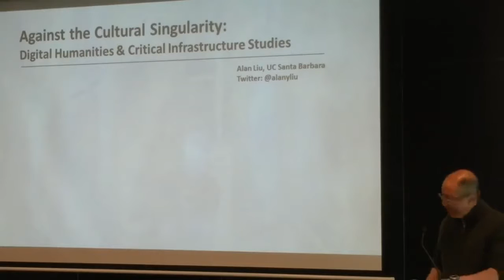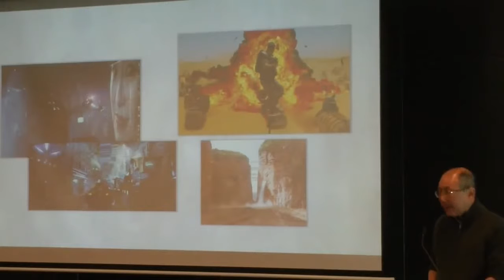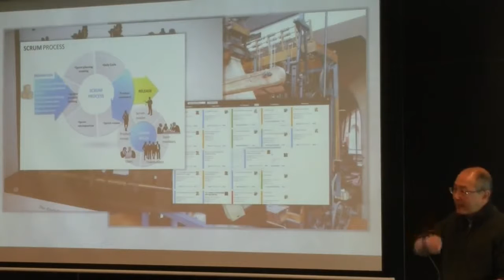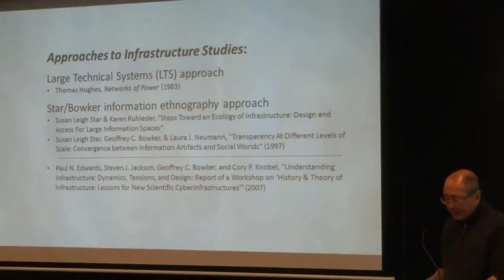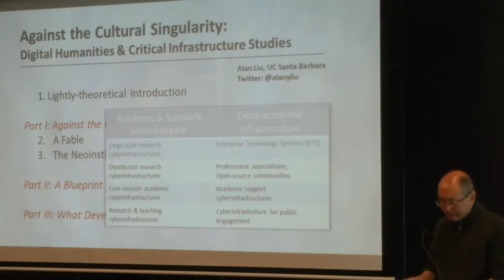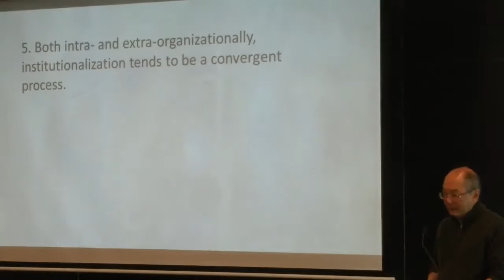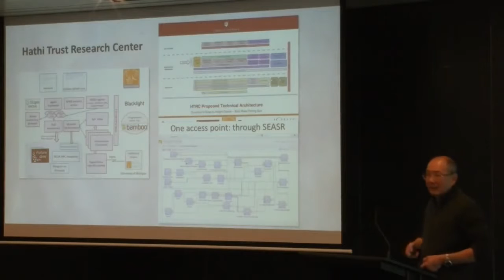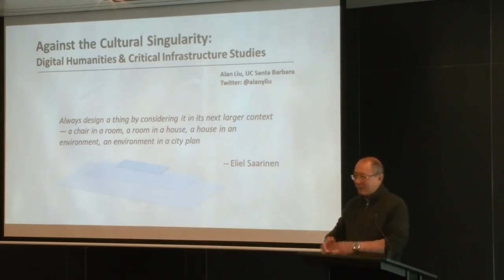Prof. Alan Liu: Against the Cultural Singularity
Can digital humanities research and development be redirected from being primarily instruments of institution work to also becoming ways to act on institutions and their wider social impact? What methodological framework can assist the making of a revisionary "enterprise technology"? What kinds of scholarship, projects, and tool-building might constitute a critical digital humanities?

This is the first seminar in the series 'The Frontiers of DH: Humanities Systems Infrastructure', presented by the UC Digital Humanities Programme.